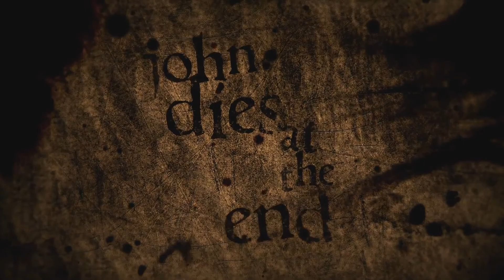JOHN DIES AT THE END Official 1080p HD Trailer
It's a drug that promises an out-of-body experience with each hit. On the street they
call it Soy Sauce, and users drift across time and dimensions. But some who come back
are no longer human. Suddenly a silent otherworldly invasion is underway, and mankind
needs a hero. What it gets instead is John and David, a pair of college dropouts who
can barely hold down jobs. Can these two stop the oncoming horror in time to save
humanity? No. No, they can't. Written by David Wong

Director: Don Coscarelli
Writers: Don Coscarelli (written for the screen by), David Wong (based on the story by)
Stars: Chase Williamson, Rob Mayes and Paul Giamatti

Trailer brought to you in Full True 1080p HD Resolution!